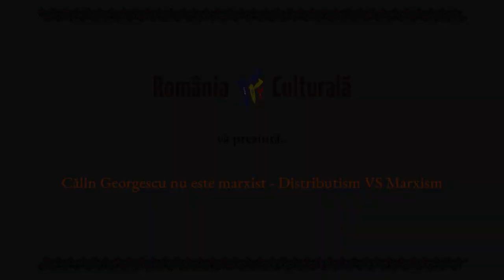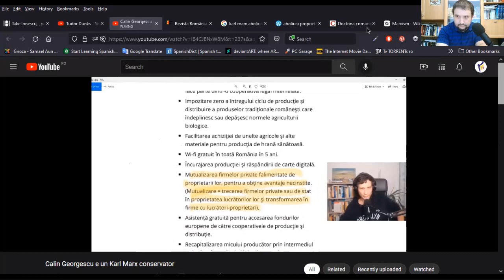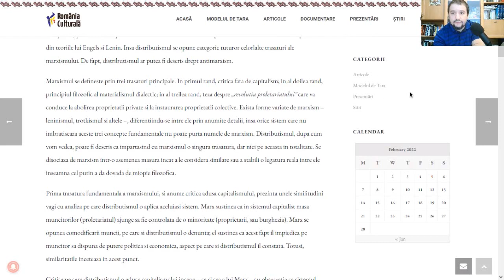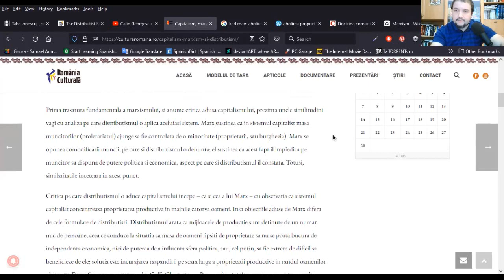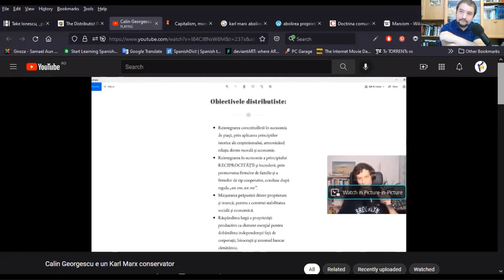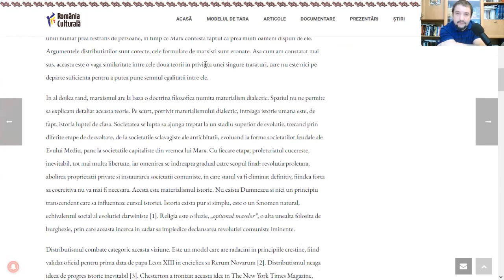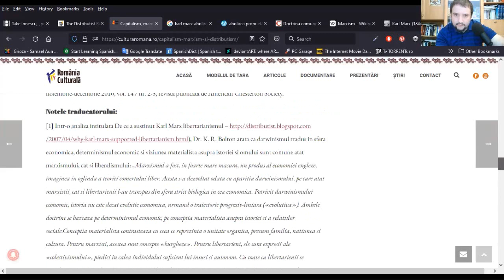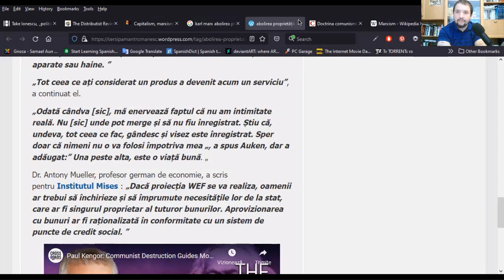RRC Podcast - Episodul 27 - Călin Georgescu NU este marxist - Distributism VS Marxism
Bună ziua, bună seara sau bună dimineața, dragi români de pe toate latitudinile și din toate fusurile orare! Vă salutăm și ne revedem la un nou episod al podcastului nostru.

În acest episod arătăm de ce Călin Georgescu NU este marxist, nici măcar marxist „conservator”, cum a fost denumit pe youtube recent, și care este diferența dintre Distributism și Marxism. Să vedem:

Distributismul reprezintă o șansă pentru ieșirea noastră din sclavia mentală și economică. Înseamnă o economie gândită la dimensiuni umane, bazată pe firme de familie și pe alte mici unități productive, pe comunitate, pe grija față de ecosistem și față de calitatea hranei noastre.

Distributismul mai înseamnă:

 -  Practici economice concrete – și nu un model utopic sau importat – coerente și compatibile cu creștinismul, cu tradițiile noastre economice, cu firea și felul de a fi al neamului românesc.
 -  Un model de solidaritate socială bazat pe conlucrarea dintre persoane. Distributismul implică un mod de viață, o existență concretă, care acordă prioritate omului ca persoană și relației „față către față” dintre persoane aflate în comuniune. Persoana, spre deosebire de individul atomizat, izolat, are ca atribut și preocupare fundamentală conlucrarea. Într-o ordine distributistă, avantajul și câștigul fiecăruia se obțin „împreună” cu ale altora și nu „împotriva” lor, la concurență, cum se întâmplă în cazul bunului privat, nici făcând abstracție de el, fără să-ți pese de el, ca în cazul bunului public.
 -  Răspândirea cât mai largă a proprietății productive (pământ, unelte, echipamente și pregătirea necesară pentru a le folosi), pentru ca lucrătorul să nu mai fie un sclav salariat (proletar), ci un proprietar-producător, adică o persoană demnă și liberă, a cărei bunăstare depinde doar de sine însuși și de cooperarea cu semenii săi (mici întreprinzători, membri ai unei cooperative sau asociații).

Distributismul nu înseamnă redistribuirea avuției naționale din modelele socialiste, ci propune o cât mai largă distribuire a proprietății productive („proprietatea productivă” înseamnă posesiunea fizică și folosirea efectivă a pământului, uneltelor și cunoștințelor).

În diferitele sale variante, distributismul a fost și este un motor al bunăstării în lumea occidentală. De pildă, distributismul este parte integrantă a tradiției antreprenoriale americane, a republicii micilor proprietari stabilită de Thomas Jefferson și James Madison la începutul veacului al XIX-lea. Timp de două sute de ani, micile afaceri au fost o primă sursă de bunăstare în Statele Unite. Tot ceea ce este caracteristic și fermecător în cultura europeană se datorește supraviețuirii unei economii la dimensiuni umane. Până în 1950, chiar și centralizata Franță a fost o societate formată din mici ferme și ateliere...

Am consemnat, al vostru devotat Patrick Matiș.